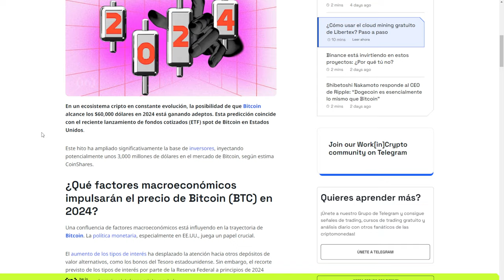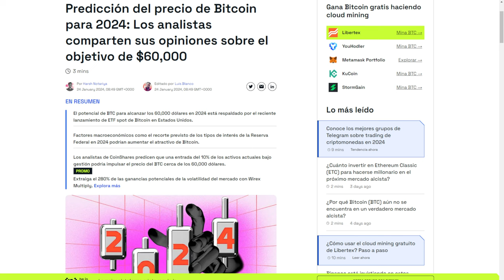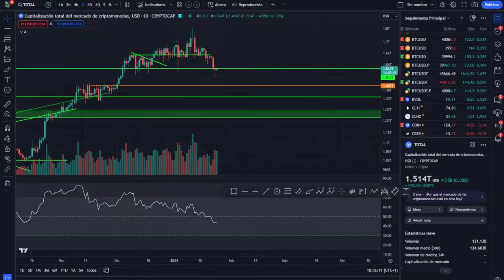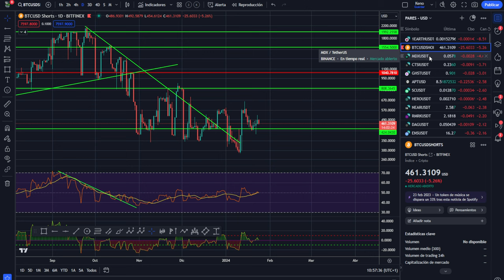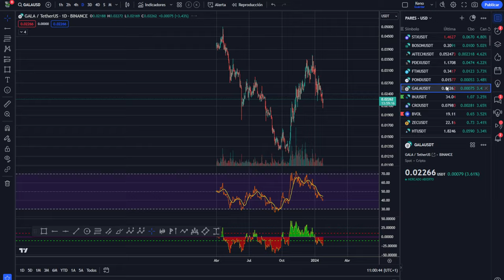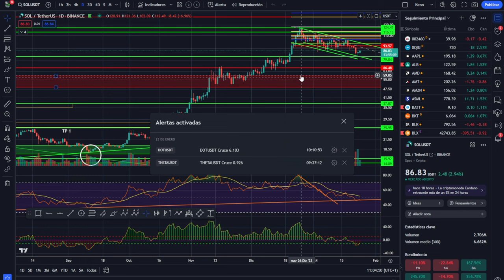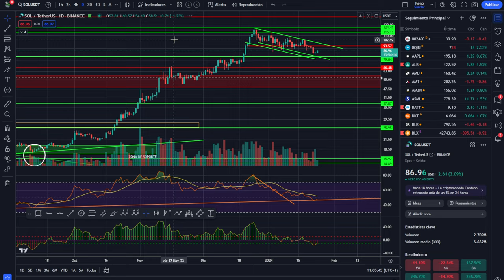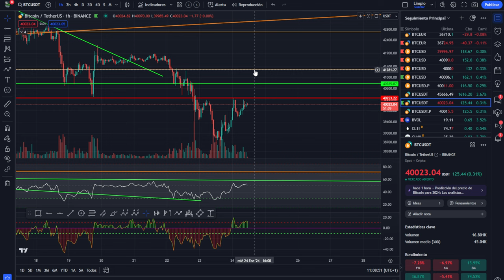💥 BITCOIN! 🚀 Las claves de SOLANA SOL 💥 Análisis de Bitcoin